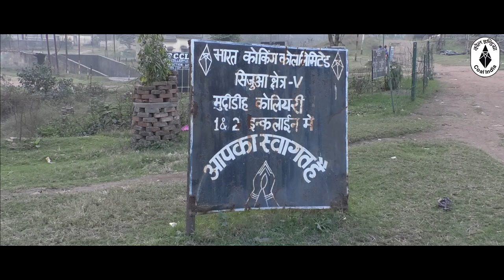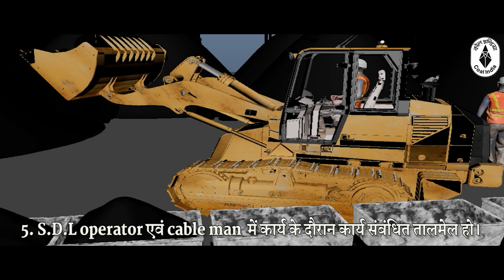Mudidih Underground Colliery | Short Documentary On Safety Awareness by BCCL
A Short Documentary On Safety Awareness by BCCL. It is a dramatic representation of an incident at Mudidih Underground Colliery, Sijua Area and how to avoid such incident.